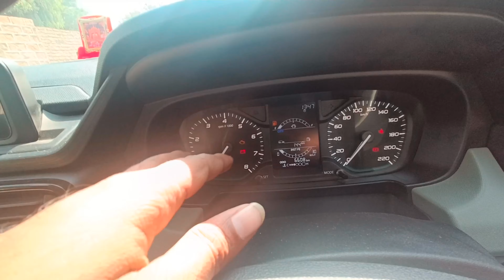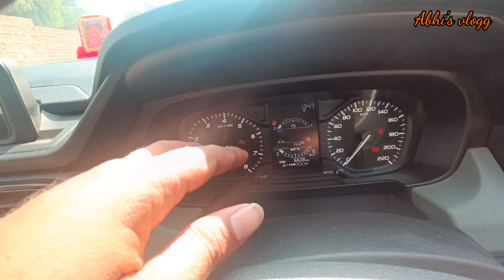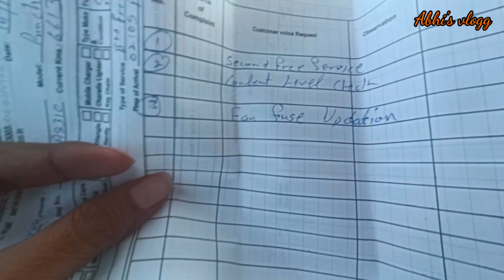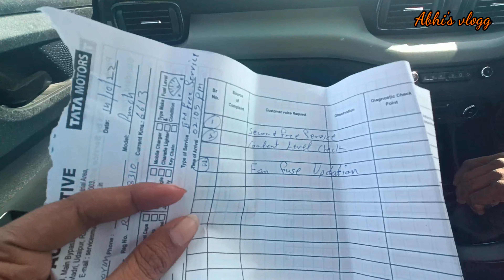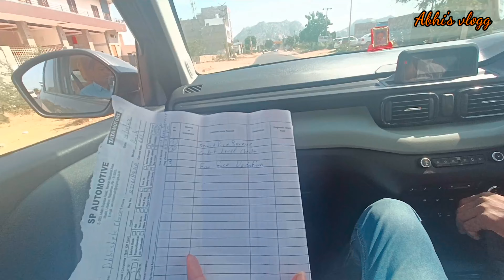Tata Punch ke Is Update Ke Bad Sab Badal Jayega!?🤔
In This Video - Tata Punch Second Service And Effect. Tata Punch Dealer Service. Tata Punch Adventure Service Centre Visit.